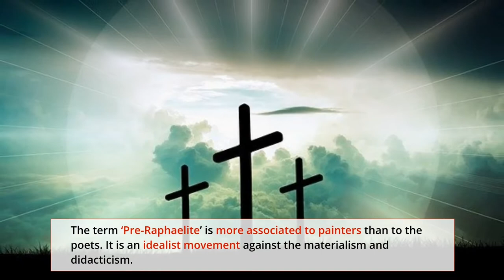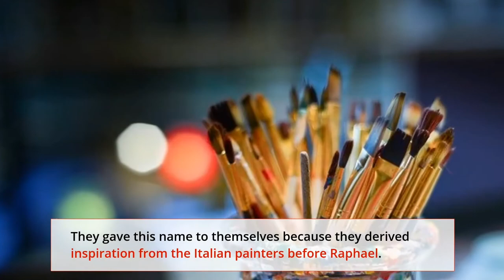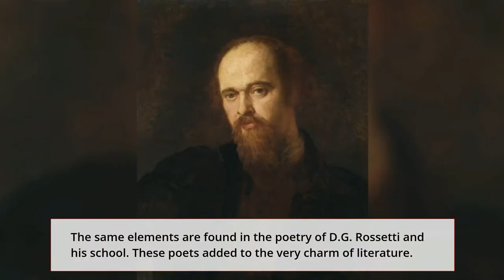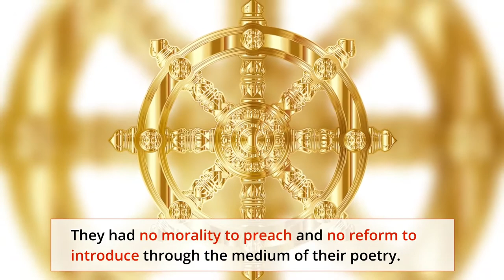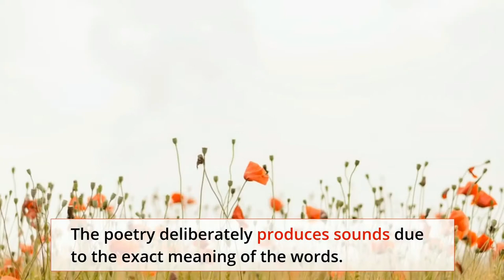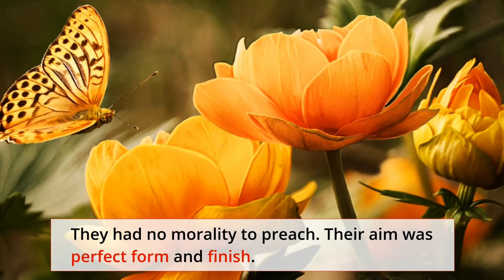The Pre Raphaelite School of Poetry | Pre-Raphaelite Brotherhood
This video is about the Pre-Raphaelite Movement which asserted the freedom of art and artist from the control of society. Pre-Raphaelite movement is a rebirth of Romanticism and reaction against Victorianism. It is a idealist movement against the materialism and didacticism. It is called Pre-Raphaelite because it infused into poetry the spirit and ideal of Italian painters before Raphael.  The term ‘Pre-Raphaelite’ is more associated to painters than to the poets. The German painters Cornelius and Overbeck founded a society in Rome in 1810. The name of the society was “The German Pre-Raphaelite Brethren.” In 1848, Pre-Raphaelite Brotherhood was founded in England by three young painters. They are D.G. Rossetti, Millais and William Holman Hunt. There were some notable poets influenced by this movement. They were William Morris, A.C. Swinburne, and Christina Rossetti.

This video contains all the important information about the Pre-Raphaelite poetry and its characteristics which you will definitely like.
Meet you soon with a new video!